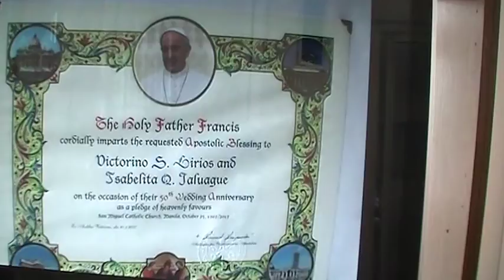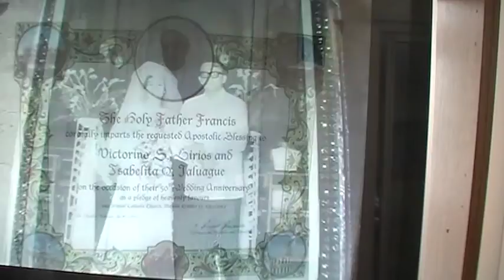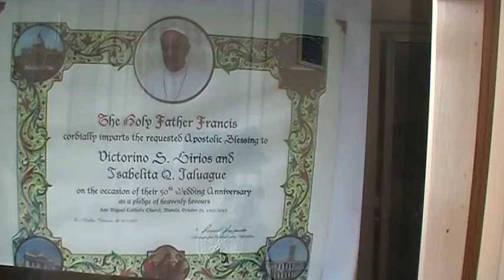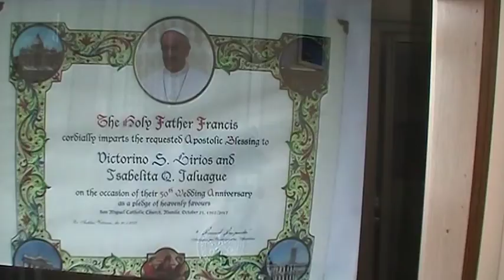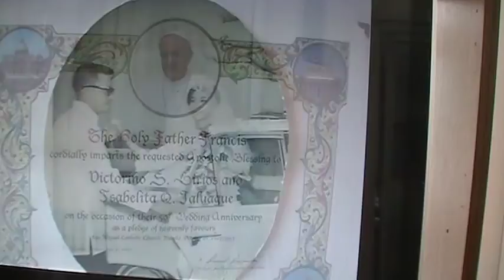HERE AND NOW (LUTHER VANDROSS) COVER VIC LIRIOS